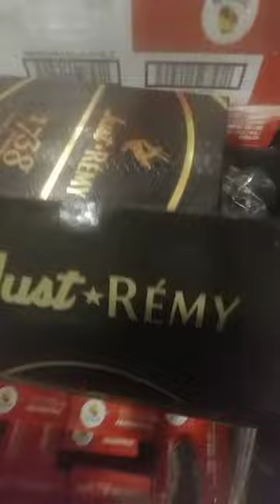Remy Martin Just Remy Limited Edition 1738 Sneaker Box unboxing review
1738 gift set sneaker box with black and gold remy martin shoelaces